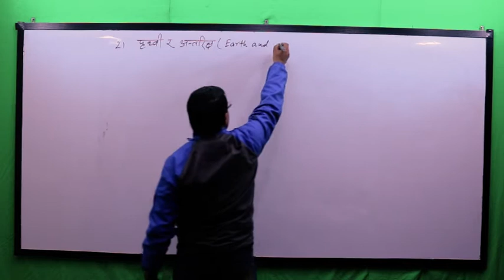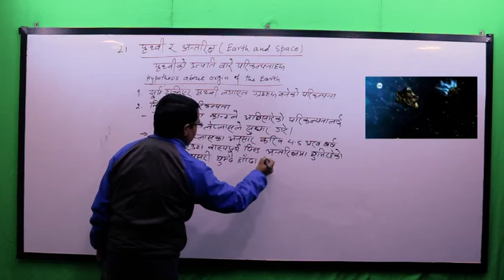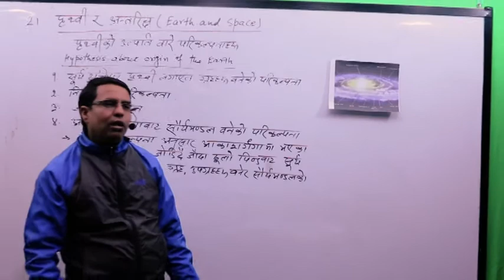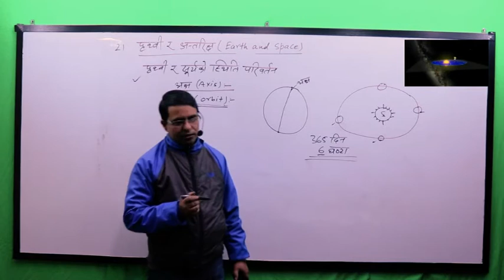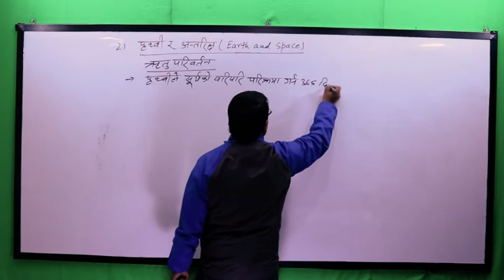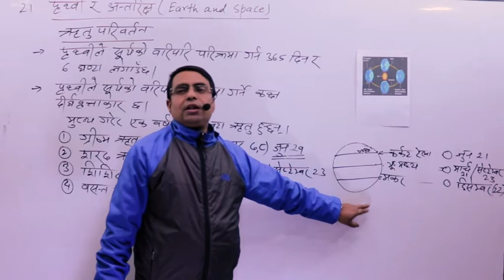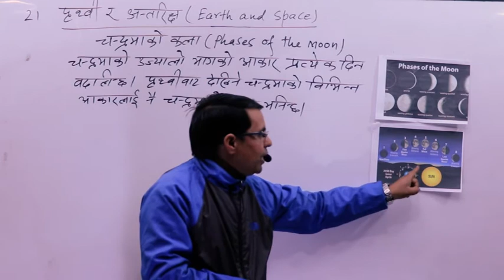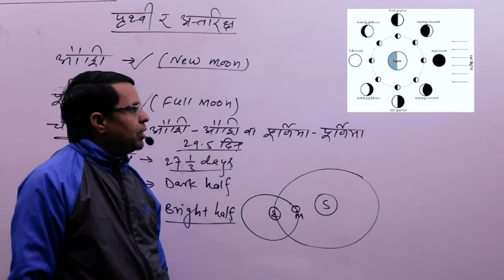class 8 science earth and space doit